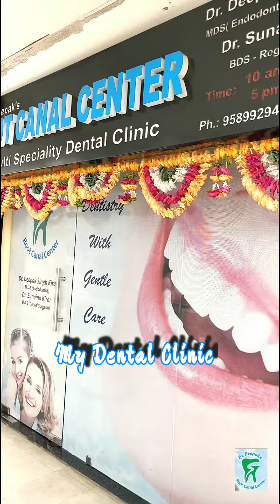!! My World!! My Dental Clinic !! Root Canal Center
Hello friends
Myself Dr Deepak Singh Kirar (MDS) Endodontist owner of Root Canal Center multispeciality dental clinic situated in the prime location of the Kolar, Bhopal. This channel is dedicated to educate the Dental students and my Dental colleagues about Root Canal Treatment and general practice.